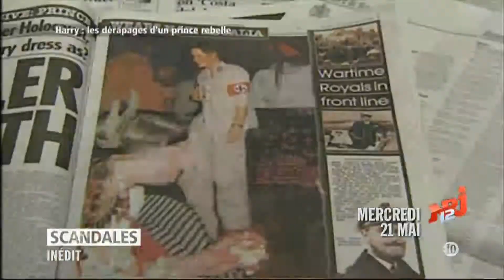Ba Scandales inedit Mercredi 21 Mai NRJ12 Les soirée interdites de silvio berlusconi +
Bande Annonce ( BA ) scandales  inedit Mercredi 21 Mai NRJ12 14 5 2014
Les soirée interdites de silvio berlusconi +
madoff il a ruiné les stars +
 harry les derapages d'un prince rebelle +
 galliano chute icone mode +
mazarine la fille cachée du president mitterand +
 britney spears descente aux enfers
julie gayet françois hollande

presenté par jean marc morandini

16/05/2014 Adepte des titres d'émissions à un mot, après Crimes, place à Scandales pour Jean-Marc Morandini. Au royaume de la téléréalité de NRJ12, il veut garder sa couronne de journaliste qui mène des enquêtes tout public.
Jean-Marc Morandini, quelle va être la particularité de Scandales?

Nous allons revenir sur tous les scandales qui ont marqué les Français ces dernières années. On se cale sur une mécanique qui a fait le succès de Crimes [son autre émission sur NRJ12] avec un programme découpé en trois reportages de vingt-six minutes. On part du scandale, on explique comment on en est arrivés là et on conclut en faisant le point sur la situation aujourd'hui.

Vous êtes-vous inspiré du succès d'Un jour, un destin, de Laurent Delahousse?

Cette émission, que j'adore, dresse le portrait d'une personnalité alors que sur NRJ12, on va raconter l'histoire d'un scandale. En tout cas, si, après l'avoir vue, les gens nous comparent avec Un jour, un destin, je prendrai ça comme un compliment!

La fin de saison approche. Qui sont, selon vous, les gagnants?

Côté gagnant, je dirais Cyril Hanouna. Face à la concurrence renforcée, beaucoup pensaient qu'il chuterait, moi le premier! Chose rare de nos jours à la télé, il fédère un public que l'on peut estimer à environ un million de personnes. Il répond à une demande du public pour ce type d'émission d'amusement.

Et du côté des flops?

Sur l'avant-soirée, je dirais Laurent Ruquier et Julien Courbet. Pour ce dernier, je pensais que c'était bien parti, mais un arrêt de l'émission durant quinze jours sur TMC lui a été fatal. Dommage, car c'était bien de proposer un autre genre de programme à cet horaire.

Et votre propre bilan?

Je dirais «flop» sur l'access et «top» sur les prime times. Ma quotidienne a été arrêtée au bout de huit jours. Mais ce fut un mal pour un bien, car je me retrouve avec des émissions, qui me correspondent plus le soir.

Entre Enora Malagré et Cyril Hanouna, avec qui partiriez-vous en vacances?

Cyril, sans hésiter! Même si, en pleine guerre de l'access, nous avons été fâchés, il n'a jamais rien dit de définitif. Par contre, il me sera difficile de pardonner à Enora de s'être réjouie de l'arrêt de mon émission quotidienne alors que l'équipe était à terre...

Est-il vrai que vous aviez un projet avec Cyril Hanouna?

Nous avons réfléchi à des idées pour l'année prochaine... ou dans trois ans (rires) !

Dès l'an prochain sur D8?

Mon arrivée sur D8 est une rumeur. Mon contrat avec NRJ12 s'arrête le 14 juillet. Ils m'ont fait une belle proposition pour l'an prochain, mais j'ai aussi reçu des propositions d'autres chaînes. Je déciderai bientôt.

Propos recueillis par Patrice Gascoin

Mmsl35B